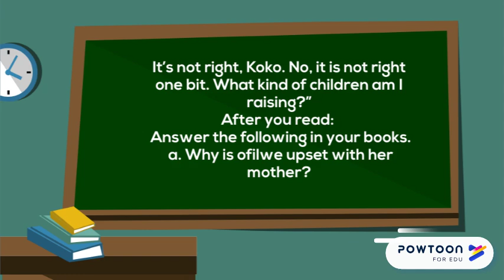Gr.6 Term 1 Eng Lesson 4, 4.2